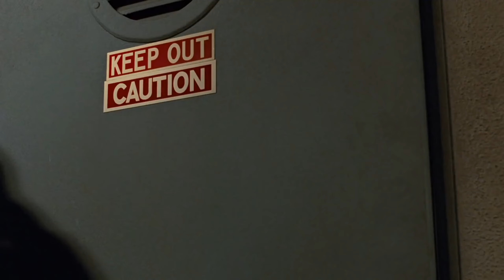"I'll Be Back" (The Terminator)